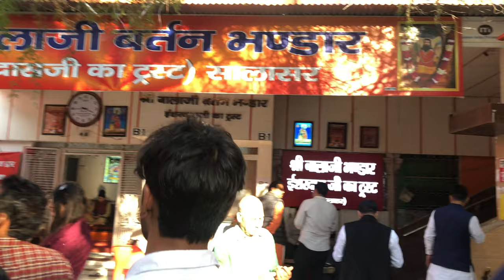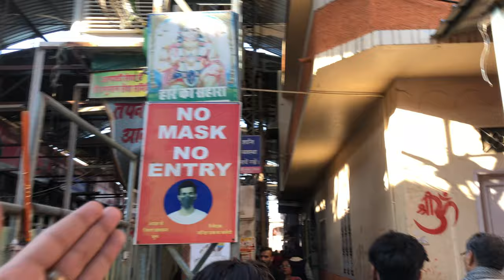Salasar Balaji Temple | Bala ji vlog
"🕉️ Embark on a spiritual journey with us as we explore the divine beauty and sacred serenity of Balaji. Join our pilgrimage to the renowned Balaji Temple, where every step is a step closer to spiritual enlightenment. 🌟 Immerse yourself in the rituals, witness the vibrant culture, and experience the profound energy of this sacred place. From breathtaking views to soul-stirring moments, this Balaji vlog is a testament to the spiritual wonders that await. 🙏✨ BalajiVlog SpiritualJourney DivineExploration BalajiTemple SacredExperience PilgrimageAdventure"